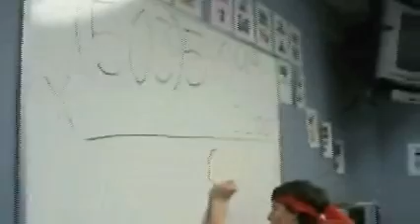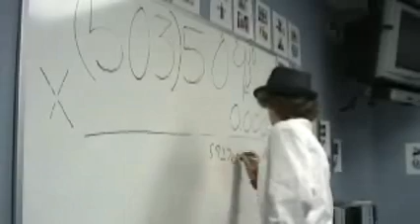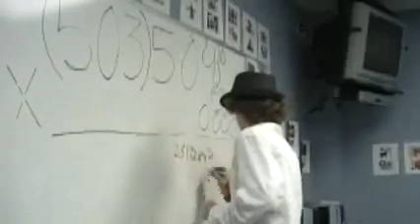survivor antartica part 3